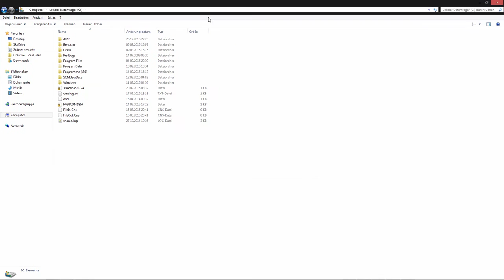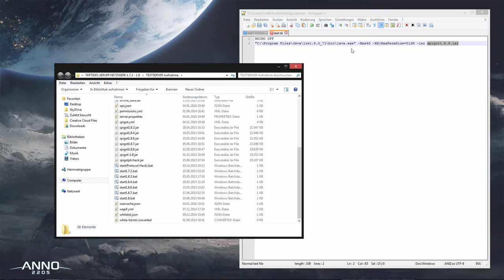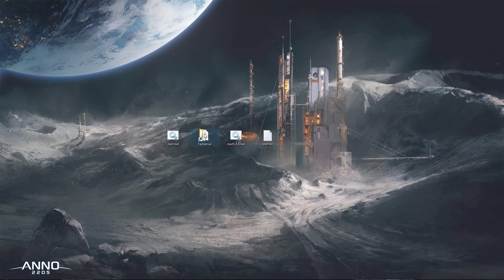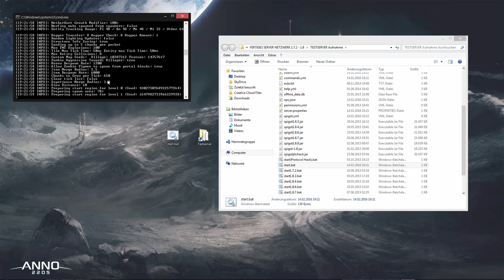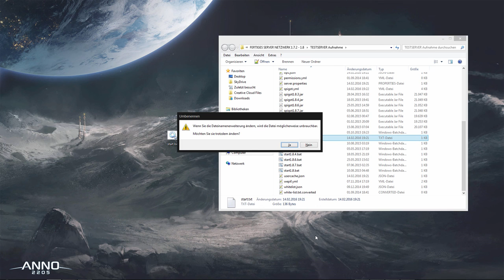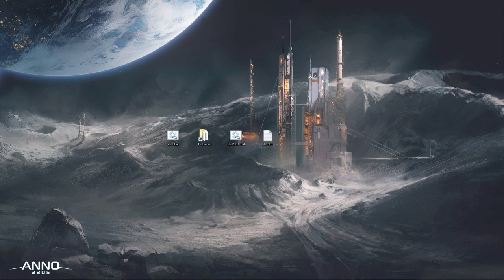How To: Minecraft Server Start File (Batch) Erstellen | Windows | FullHD | German/Deutsch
★ In diesem Tutorial zeige ich euch wie ihr eine Start Datei für euren eigenen Minecraft Server erstellt!

★ Code:
@ECHO OFF
echo
echo                    #    Minecraft 1.9 Server     #
echo
"C:\Program Files\Java\jre1.8.0_71\bin\java.exe" -Xms2G -XX:MaxPermSize=512M -jar server19.jar
goto PAUSE
:Pause
PAUSE

★ Skype: herbystarlp